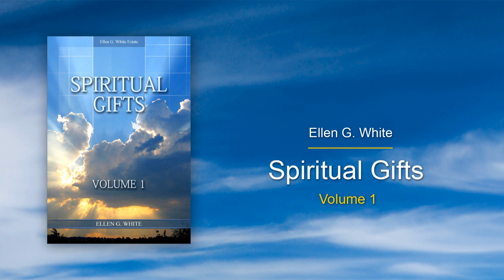1SG-09 - The Crucifixion of Christ (Spiritual Gifts, 1)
Book's title: Spiritual Gifts, Vol. 1